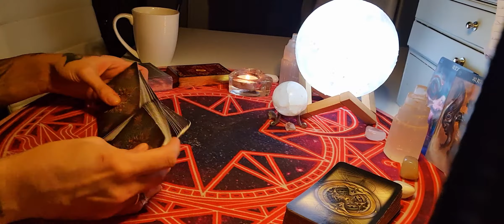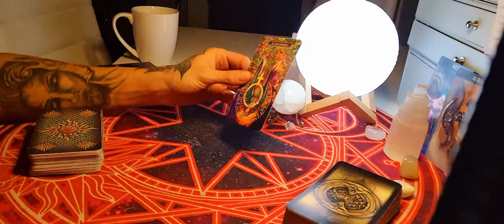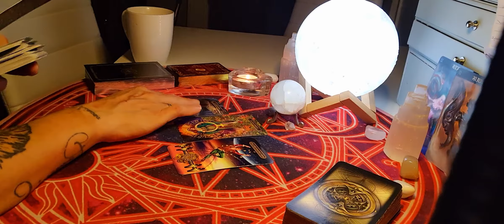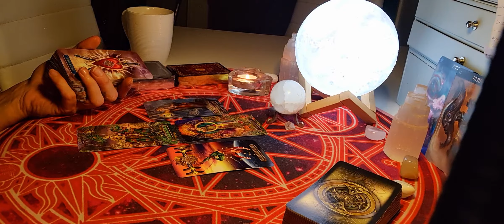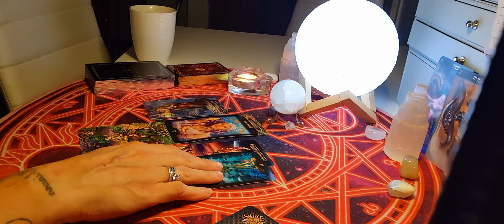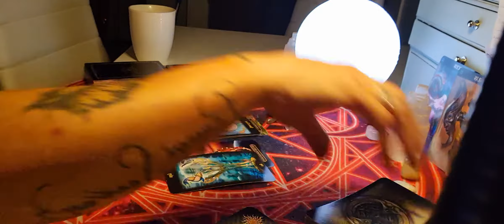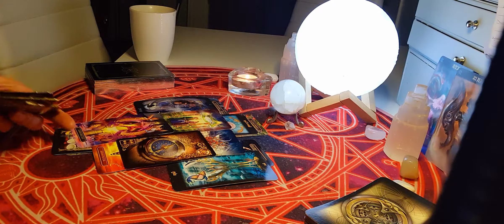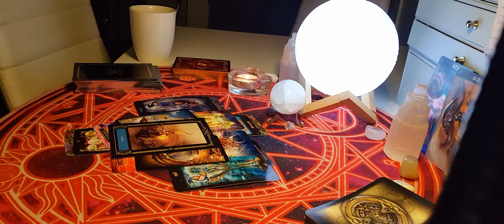ARIES FULL MOON TAROT CARD READING.OCT 2020,BEYOND THE ENERGY NEEDING TO REACH TO NEW HEIGHTS 🧿🧿🔮🔮